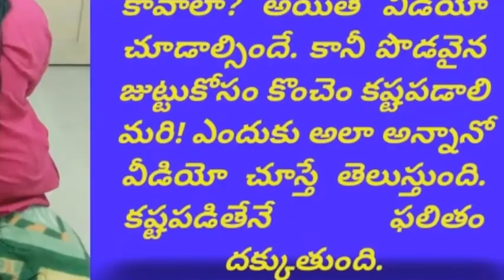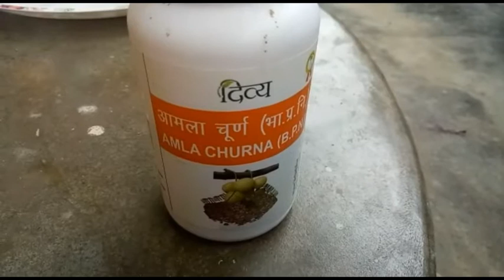Home made Herbal hair oil. 100% result yistundi. Try it once.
Already try chesina taravate proof chupistunnam. proof video ending lo vuntundi chudandi. Thank u.